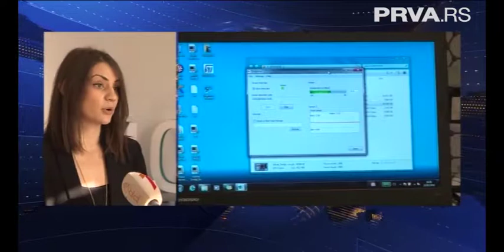Jutarnji PrvaTV 02 10 2019 4.0 FEST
O promenama koje Industrija 4.0 donosi na tržištu rada razgovarali smo i u okviru Jutarnjeg programa Prve TV.